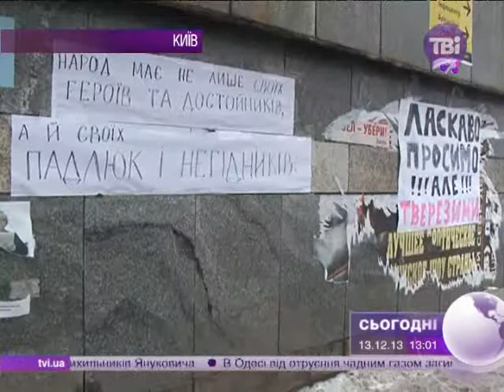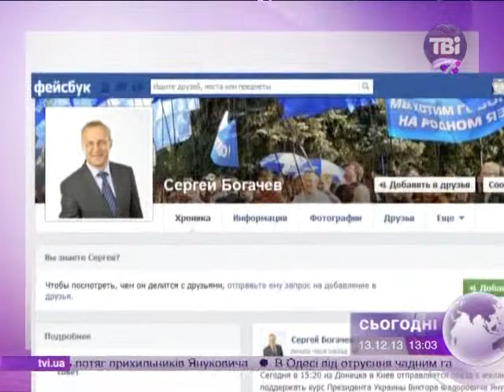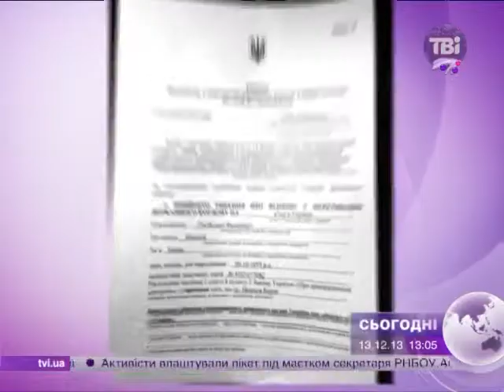Сьогодні о 13:00 від 13.12.2013